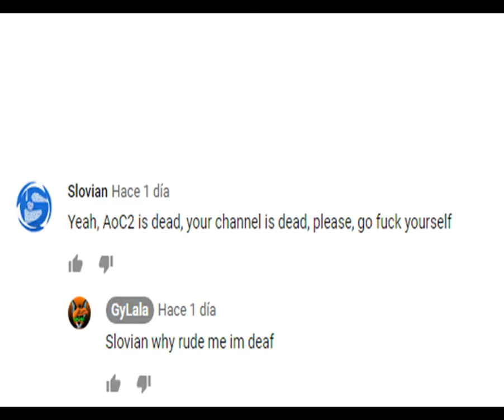Slovian Exposed for rude,mean,and abusive towards GyLala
So this polish rapper has just attacked GyLala,he just abused GyLala,and sended hate to GyLala,and he misbehaved